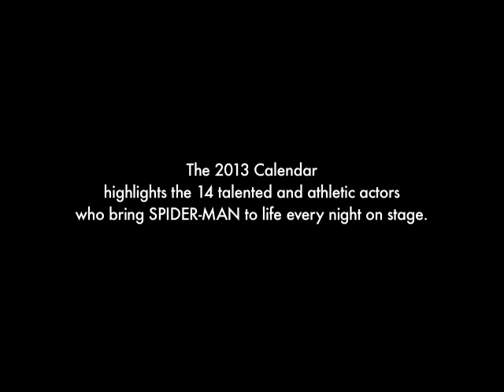Behind the Scenes - Men of Spider-Man 2013 Calendar Photo Shoot | SPIDER-MAN TURN OFF THE DARK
Our 2013 Men of Spider-Man Calendar features the 14 talented and athletic Broadway actors who bring SPIDER-MAN to life every night on stage.